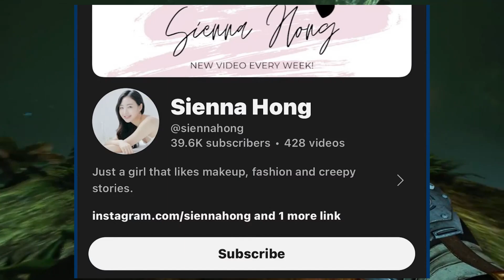Dhiru Monchik got a strike on his channel